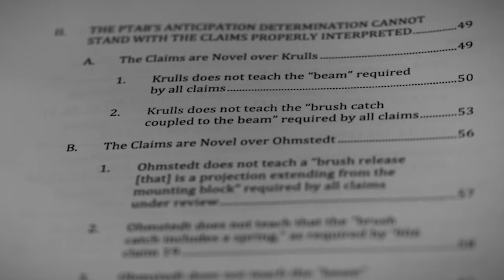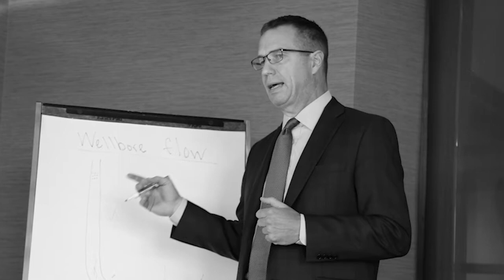Matt Samuel | Story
Fish principal Matt Samuel tells the story of how he became an attorney, and the method he uses to take patent cases down to their most basic elements.